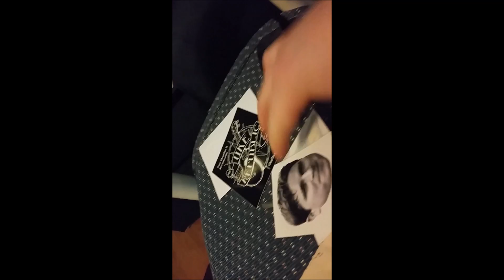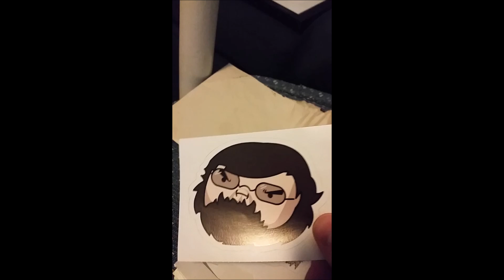Matt's Letter Opening Video!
tooshorthair aka Matt sent me a letter for my birthday! Thanks Matt!